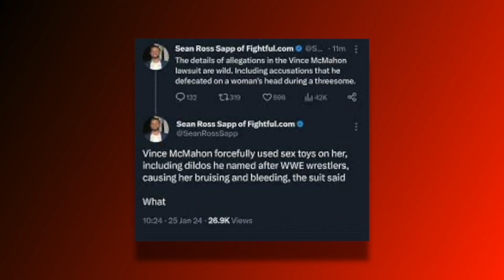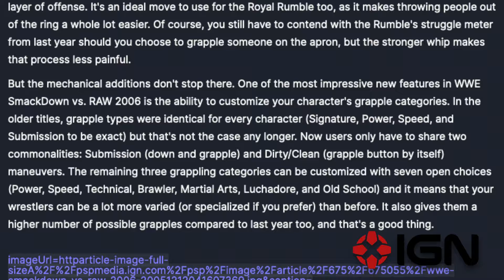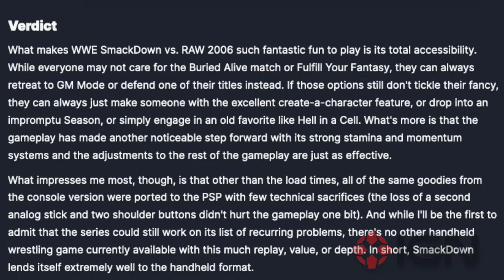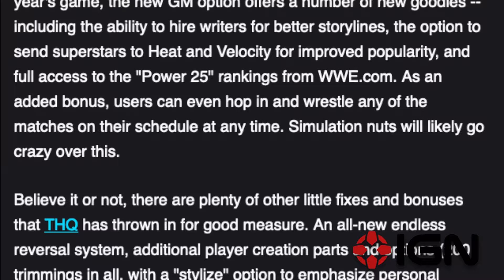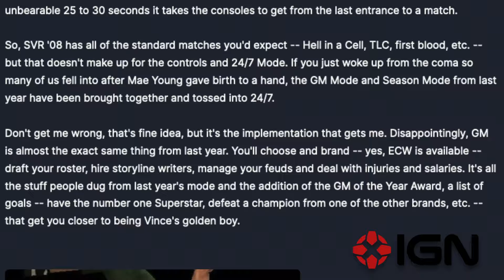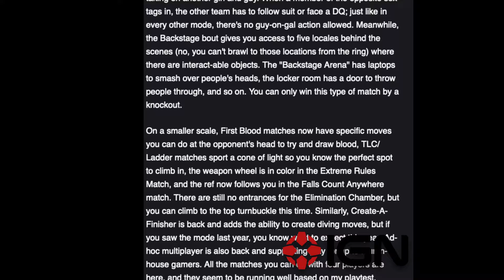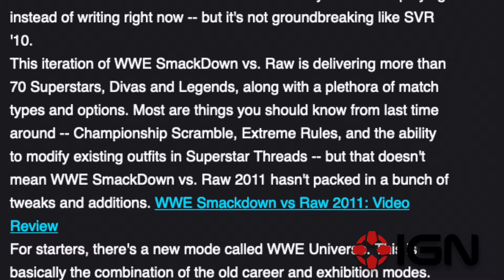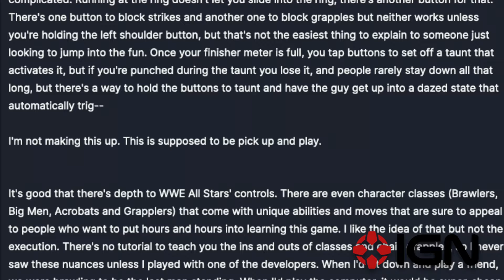Every WWE Game On The Sony PSP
Its time for another round up of WWE wrestling games on a handheld, and we've got a Big Show sized collection this time. There were 7 WWE games on Sony's first foray into handheld gaming on the move.

The PSP housed versions of Smackdown Vs Raw from 2006 all the way through to 2011, as well as WWE AllStars. The good news is there isn't a single stinker among them, but which one deserves championship glory?